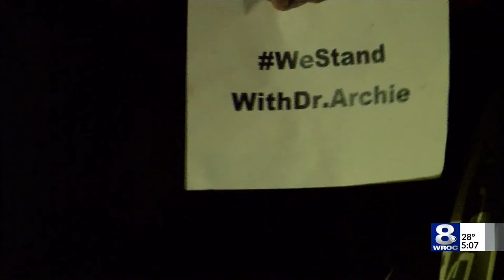Warren speaks out on dismissal of Brockport CDO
The CDO says he was fired for 'performance'.